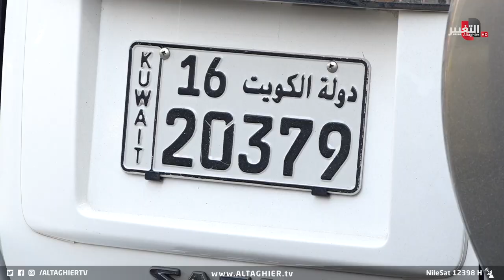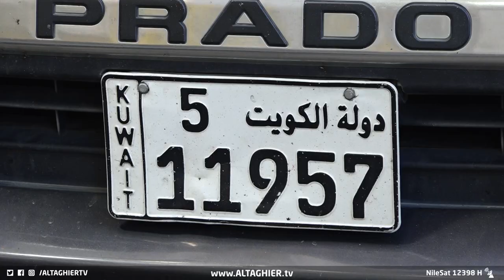الخليجيون في بغداد .. ماذا يأكلون واين يتجولون؟ | تقرير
موقع قناة التغيير الفضائية  الالكتروني